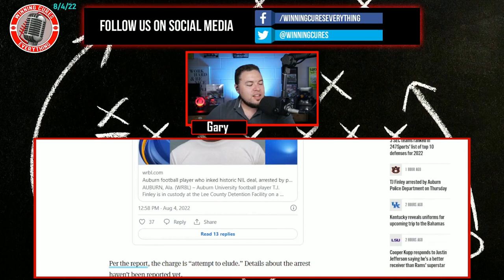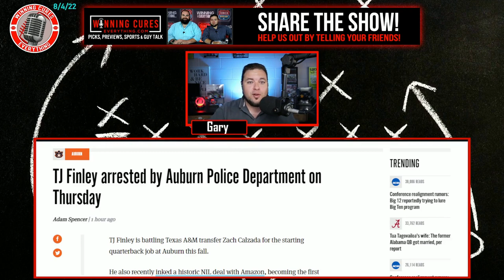Auburn QB TJ Finley arrested for "attempt to elude?"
Auburn QB TJ Finley was arrested for "attempt to elude" police, and this does sound kind of bogus, honestly.  What is going on down there?  Will this affect the QB competition?